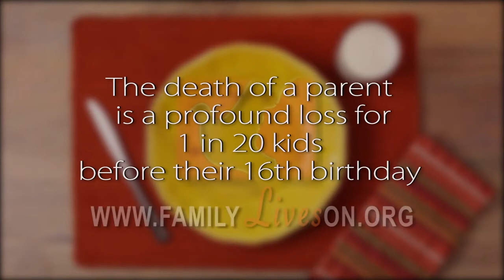Family Lives On: The Peanut Butter and Jelly PSA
More than 2 million children in the USA have experienced the profound loss of the death of a mother or father. That’s one child in every classroom and two children on every school bus. As of November 2014, the acclaimed Tradition Program at Family Lives On Foundation serves children in 28 states at no cost for services to the families enrolled.

Mission:
Family Lives On supports the lifelong emotional well-being of children whose mother or father has died.

A continuing emotional bond to their deceased parent is a clinically identified need for the healthy bereavement for children. Family Lives On’s “Tradition Program” serves as a therapeutic tool that enables children to move from survivors to thrivers and from “at risk” to “at promise.” Based on research and experience, Family Lives On understands that traditions provide a more natural context for young people to talk about the person who has died. Family rituals can be used to provide structure and routine to the chaos of life impaired by loss.

General Information:
Founded in 1997, Family Lives On, a 501(c)(3) national non-profit, serves all children ages 3-18, regardless of race, gender, religion, socioeconomic status or cause of parent's death. Please share this information with children and families who may benefit from our services.

The Family Lives On Foundation's Peanut Butter and Jelly Public Service Announcement Credits:
Creative Director: Stacey Grant
Director of Photography: Mike Zolomij
Assistant Director of Photography: Jay Kilroy
Sound Technician/Sound Studio: Rob Paine, Worship Recordings, Philadelphia
Technical Director: Eric LaCasse
Editor PSA: Eric LaCasse
Editor Voiceover Segment: Stacey Grant
Producer: Stacey Grant
Copywriter Voiceovers: Stacey Grant
Director Voiceovers: Stacey Grant
Copywriter/Script: Isis Taylor
Production Assistants: Carroll Brittan,Tracey Gola, Barbara Grant, Eliza Stoner
Technical Writing/Copywriter: Christine Cavalieri
Equipment: Mike Zolomij, Jay Kilroy, Clark Hung
Behind the Scenes Video Footage: Nick Deterding, Eric LaCasse

Actors: (Mom's Hands):
Michelle Anderson
Deb Daller
Kathleen DeAnna
Stacey Grant
Susan Huntley
Beth Leska
Karen Madrigale
Kim Dolanski Stencel
Christine Williams

Voiceovers:
Interviewer:
Isis Taylor

Children:
Ella Becker
Sammie Bonnell
Zach Bonnell
Colin Campbell
Andrew DeAnna
Christian DeAnna
Patrick DeAnna
John Michael DeAnna
Claire Gola
Isabelle Hanlon
Ellie Matus
McKenna Matus
Jillian Spaeder